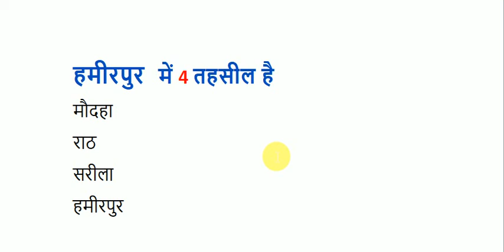हमीरपुर तहसील लिस्ट 2020 | hamirpur me kitni tehsil hai | ARUN HINDI GYAN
नमस्कार दोस्तों आज की इस वीडियो में बताया गया है की हमीरपुर जिले में कितनी तहसील है और उनके क्या नाम है इसके बारे में जानकारी दी गई है
प्लीज दोस्तों